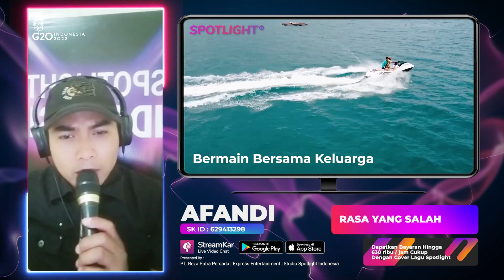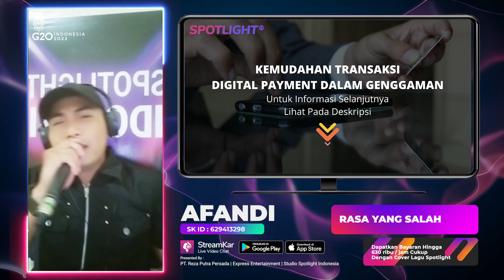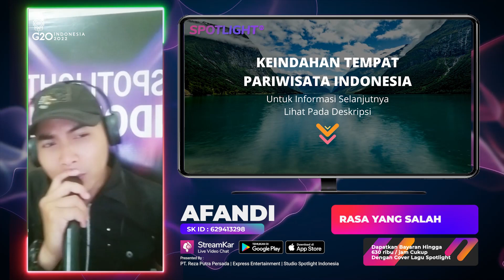Iron Man Trilogy : Rasa Yang Salah | Live AFANDI Spotlight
Data Pelaku Usaha Terverivikasi
00:00:01 Update Berita Informasi
00:00:30 Live Music Artis Spotlight Indonesia
00:00:35 Promosi Asosiasi Promotor Pariwisata
00:00:52 Promosi Daerah Pariwisata
00:01:28 Link Informasi Pariwisata
00:01:43 Promosi Perusahaan Hotel
00:02:13 Link Informasi Perusahaan Hotel
00:02:28 Promosi Digital Payment Bank
00:02:58 Link Informasi Aplikasi Transaksi Digital
00:03:13 Promosi Digital UMKM Eksport
00:03:43 Link Informasi Pelaku UMKM Go Digital
00:03:58 Promosi Seni Budaya Lokal
00:04:22 Link Informasi Budaya Lokal
00:04:37 Informasi Digitalisasi
Untuk Informasi lebih lanjut, silahkan hubungi kami.

Executive Producer : PT. Reza Putra Persada
Producer : Reza Express [Aan Suhendar]
Publishing : PT. Studio Spotlight Indonesia